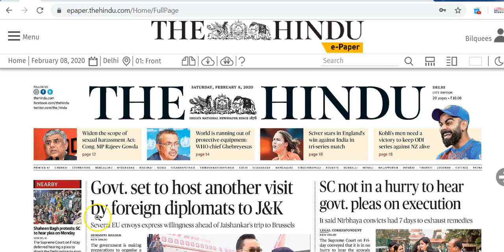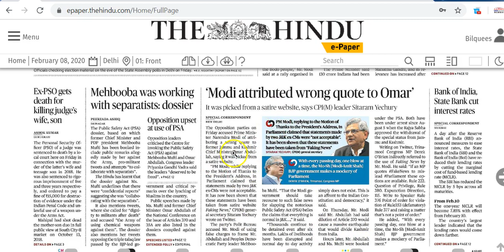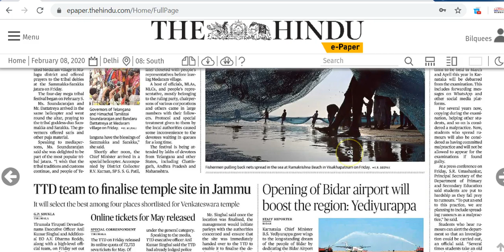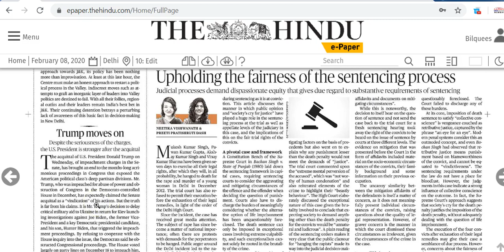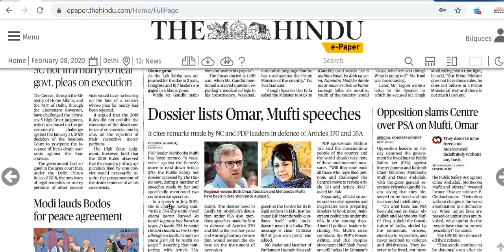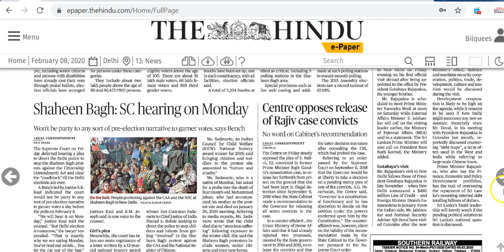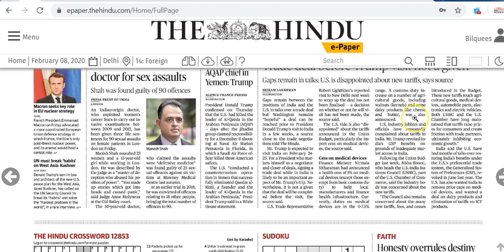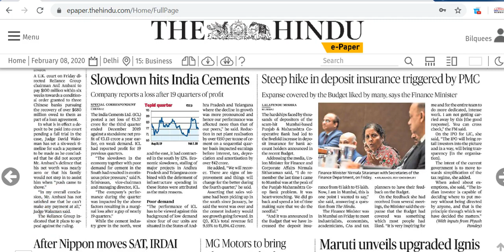IAS Daily Current Affairs 2020 | The Hindu Analysis by Mrs Bilquees Khatri (8 February 2020)